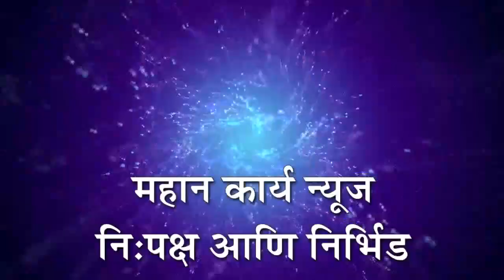पास रेस्क्यू फोर्स महापुर आपत्तीच्या वेळी मदतीस सज्ज : कार्यकारी अध्यक्ष अभिजित चव्हाण यांची माहिती